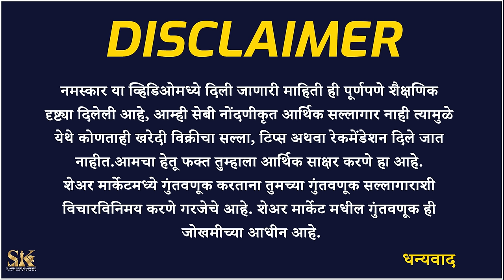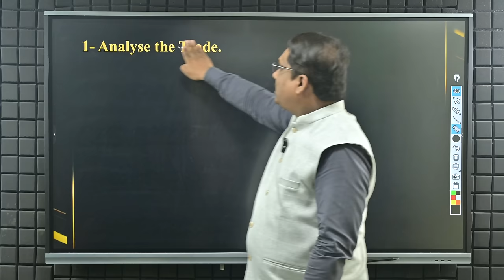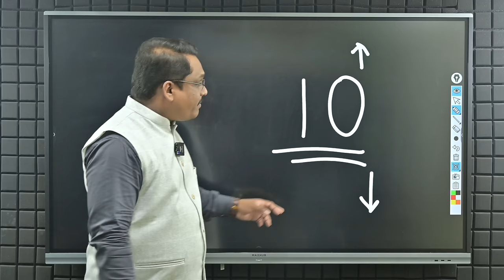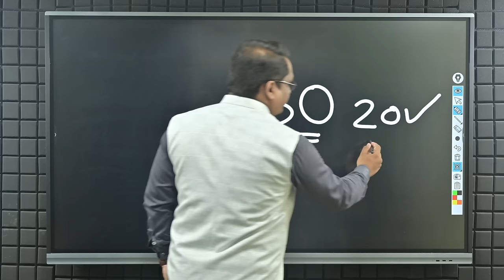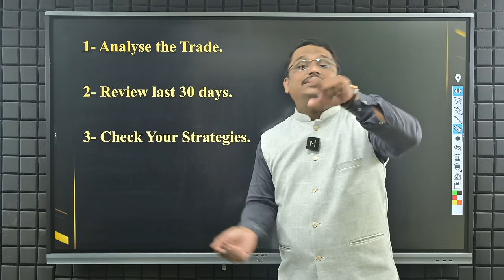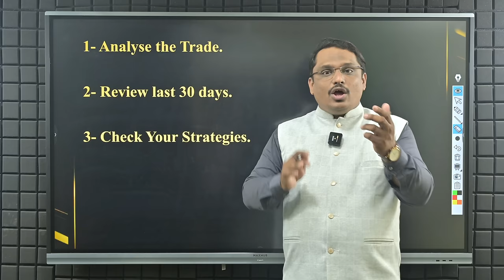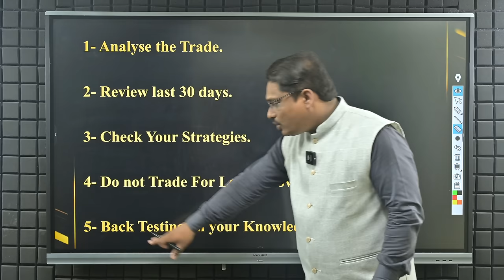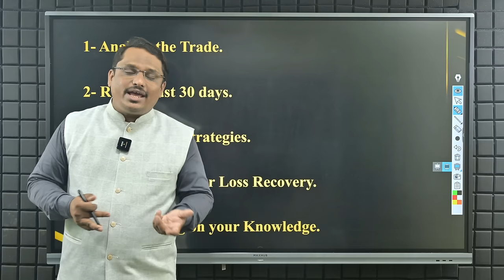Loss मधून बाहेर पडण्यासाठी या 5 गोष्टी करा | Loss Recovery Techniques | Trading Tricks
या व्हिडिओमध्ये, आम्ही 5 पॉइंट्सचे तपशीलवार वर्णन केले आहे जे तुमचे ट्रेडिंग मधील नुकसान कमी करू शकतात आणि तुम्हाला सतत नफ्यात राहण्यास मदत करतात.

In this video, we have explained 5 Points in detail that can minimize your trading losses and help you to remain in constant profit.

🔰 फ्युचर आणि ऑपशन कोर्स विषयी अधिक माहितीसाठी खालील लिंक वरती क्लिक करून Future And Options Course असा मेसेज करावा.

👨‍💻Mutual Fund गुंतवणूक करण्यासाठी आजच आमचे अँप डाउनलोड करा.